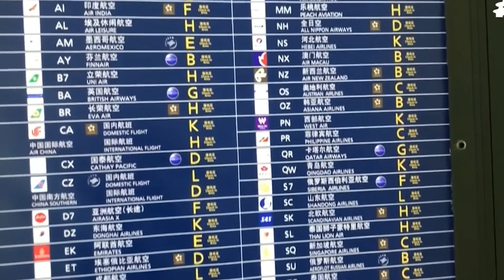#9 Shanghai Pudong Airport International PVG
Shanghai Pudong Airport International (PVG) - 74,006,331 passengers/year

Next on the list, we have the Shanghai Pudong airport International. Shanghai Pudong International Airport set a new record with the inbound and outbound passenger traffic of 39.05 million in 2019, a rise of 620,000 making it the busiest airport in China for a consecutive 17 years. Aside from the rise in numbers, the airport also improved the service for Chinese and international travelers to increase its throughput capability. In 2019, Shanghai Pudong International Airport handled over 28.16 million Chinese passengers, accounting for 70 percent of its total passengers. The airport has also launched a satellite hall, on September 16, 2019, which has handled boarding, arrival, and transit services for 170,000 transiting passengers.

🛑 Before you watch the video write in the comment section which you think are the three busiest airports!

- O'Hare Airport International (ORD)
- Hartsfield-Jackson Atlanta Airport (ATL)
- Shanghai Pudong Airport International (PVG)
- London Heathrow Airport (LHR)
- Airport International Haneda (HND)
- Hong Kong Airport International (HKG)
- Dubai International Airport (DXB)
- Beijing Capital International Airport (PEK)
- Los Angeles International Airport (LAX)
- Charles de Gaulle Airport (CDG)

Want a Flightradar.live cup, mug, t-shirts, pen, sticker and even a water bottle?